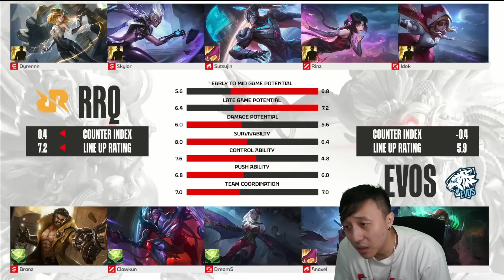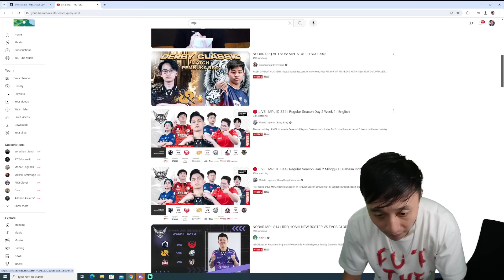MATCH PEMBUKA RRQ! KOK RRQ JADI SESANGAR INI? SUTSUJIN MENGGILA DI RRQ! RRQ VS EVOS MPL S14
pembelian lewat website diatas
chat admin dibawah ini!